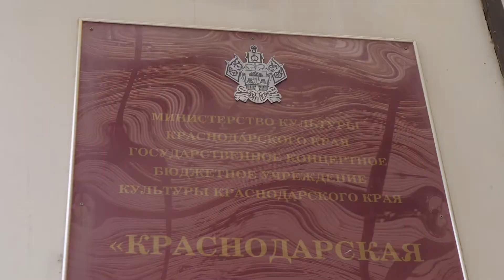Samira Zopunyan & Samvel Ayrapetyan - Backstage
Thank u!

waiting for your comment✔️

Only commercial offers are accepted.